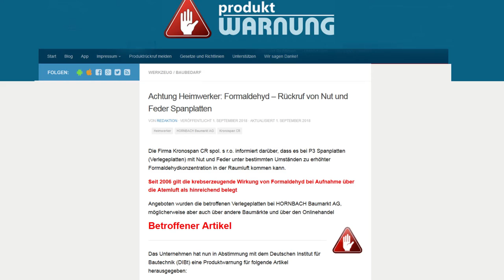Newsletter 151: Tag des Schreiners und Ceviche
Wie immer ist unser Newsletter hier mit allen Links und Videos nachlesbar